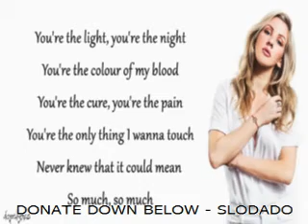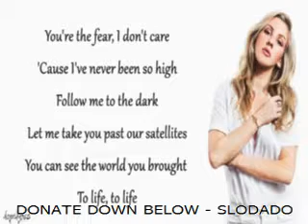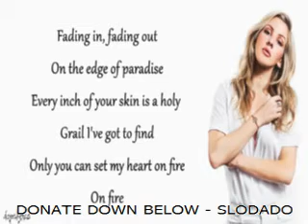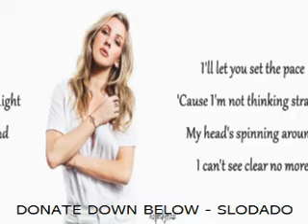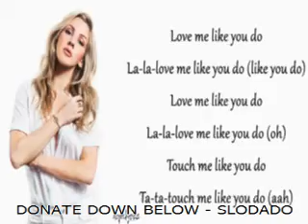(SLOWED) Ellie Goulding - Love Me Like You Do [CHOPPy REMIX]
SPECIAL REQUEST - (SLOWED) Ellie Goulding - Love Me Like You Do [CHOPPy REMIX]

Leave a request if you want something chopped and or slowed

Tags: Slowed Down Version Remix Chopped Screwed Music Reverb Vaporwave Chill Slow Slower Pitch Bass Boosted Cover Lyrics Audio New Reaction Anti-Nightcore Mix Daycore Type Beat 50 Shades of Grey